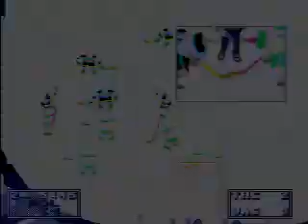VAG vs THC Wk 3